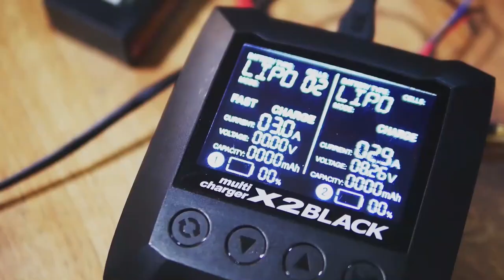RCdrift Tipstrik : Back to Basic.. Gearbox YD2-E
JRA RC WORKSHOP
BLOK M MALL 1fl